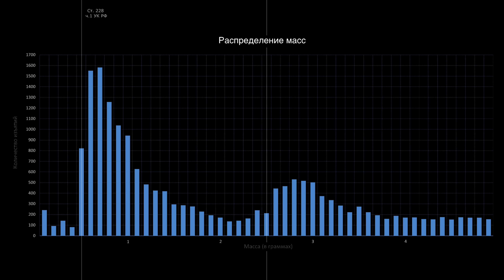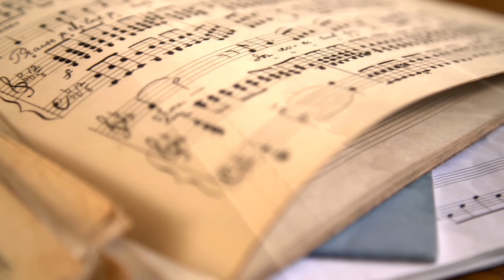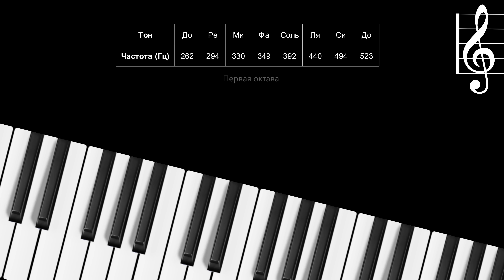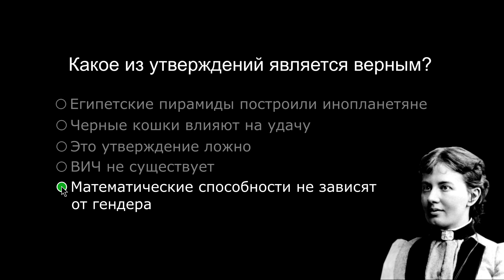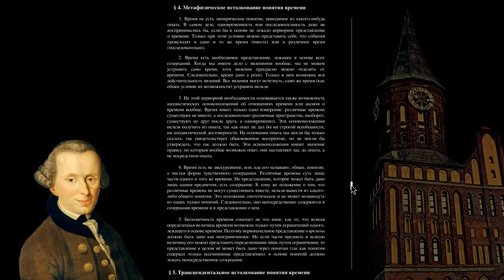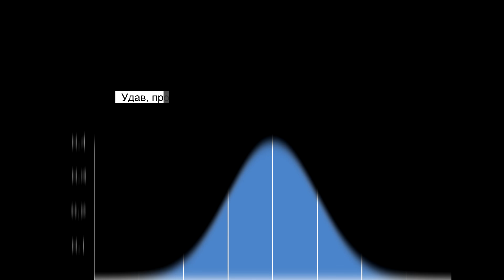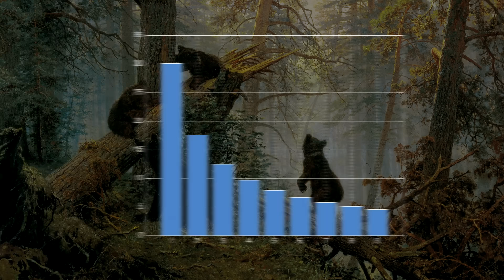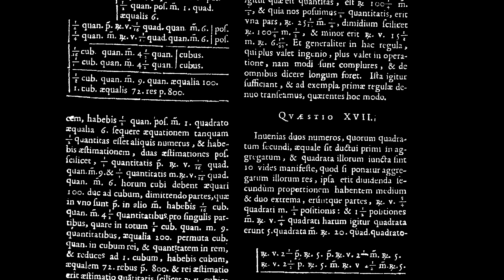#200. ЗАЧЕМ НУЖНА МАТЕМАТИКА?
В этом ролике, если осмыслить его как следует, можно получить развернутый ответ на самый главный вопрос — зачем нужна математика?

Пожалуй, каждый задавался вопросом, зачем нужны все эти уравнения, синусы, логарифмы: не напрасно ли это все, где это пригодится в реальной жизни? Во всяком случае мне, как преподавателю, такие вопросы нередко задают, и постарался здесь популярно всем объяснить, какие приложения находят, казалось бы, абстрактные математические теории, почему эти самые теории опережают практическое применение на несколько столетий вперед. Но самое главное, что стоит понять из этого небольшого ролика: математика — это игра, язык, способ рассуждений, искусство. Математика гораздо ближе к музыке, чем к инженерному делу.

0:00 — Давайте чуть-чуть приглядимся
0:25 — ∮1. Бытие
1:47 — ∮2. Забава
2:27 — ∮3. Чувства
3:40 — ∮4. Разум
5:27 — ∮5. Культура
6:50 — ∮6. Ремесло
7:45 — ∮7. Вокруг
9:17 — ∮8. Орудие
10:02 — ∮9. Красота
10:45 — ∮10. Искусство

БОЛЬШЕ ИНТЕРЕСНОЙ МАТЕМАТИКИ